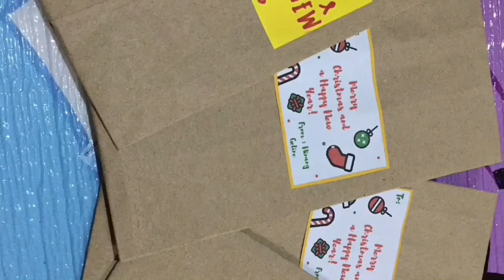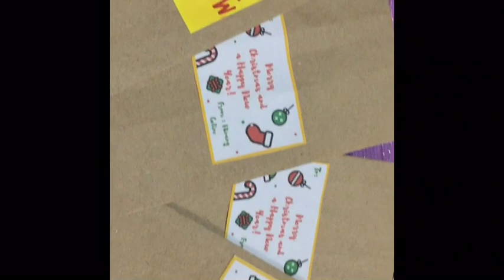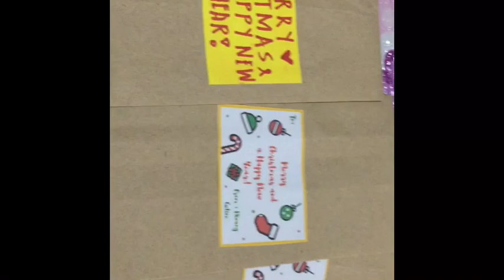HOW TO MAKE (CHRISTMAS) MONEY ENVELOPE FROM RECYCLED PAPER BAGS